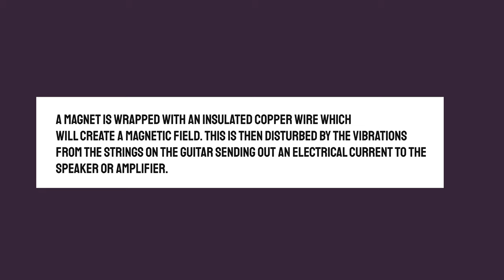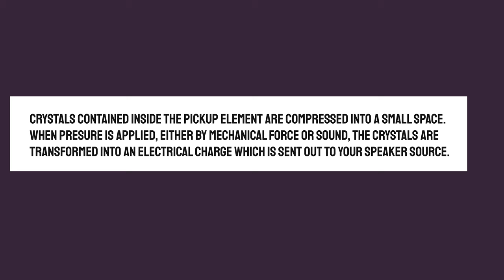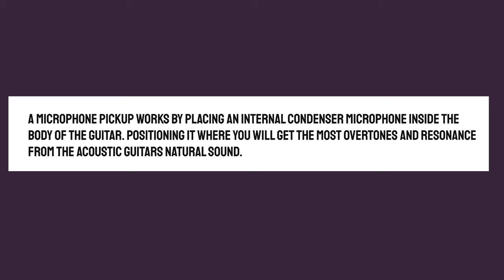Acoustic Guitar Pickups Explained! - What Are The Different Types of Pickups and How Do They Work?!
Acoustic guitar pickups explained! If you've been wondering the differences between each type of acoustic guitar pickup, this video should help to clear that up. Meg takes a look at the 3 main types of acoustic guitar pickups; Soundhole, Piezo and microphone.

When it comes to acoustic guitars, you may think all things unplugged and natural but over the last 50 decades the need for pickups has grown and grown and in turn pickups have evolved. From the early birth of magnetic sound hole pickups by the early Gibson employees Lloyd Loar and Harry D'Armond all the way to the modern day blended pickup systems featuring both piezo and microphones. Pickups have come a long way and we wanted to take a dive into that evolution.

If you are taking your guitar out on the road then how it sounds plugged in is going to be just as important as the natural unplugged acoustic sound. Each pickup has its own pros and cons, and throughout this video Megs diving into where and why you might use each type of pickup. With demonstrations of how they all sound with a side by side comparison. Hopefully this video can help you decide which the best one for you is!

00:00 Intro
01:33 Where Did It Begin?
03:50 Magnetic Soundhole Pickup
05:13 Gretsch G9520E Gin Rickey Playing Demo
06:40 Piezo Pickup
08:35 Ferndale D2CE Playing Demo
09:20 Passive and Active Piezo
09:56 Microphone Pickup
11:54 Yamaha AC1R Playing Demo - mic/piezo/blended
12:35 Outro